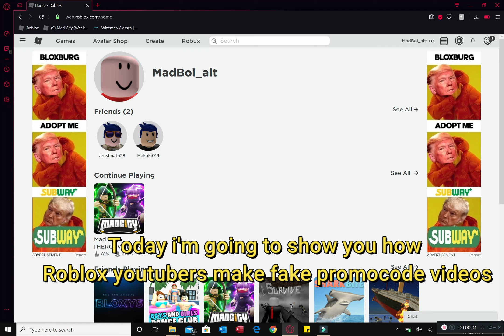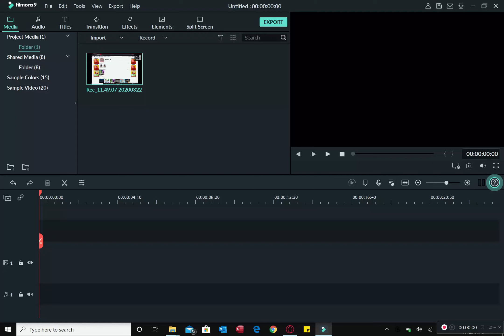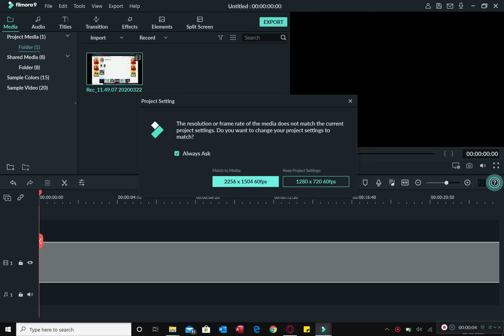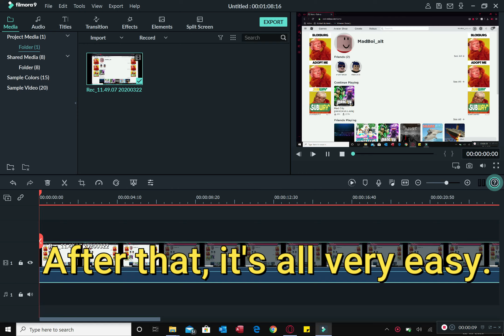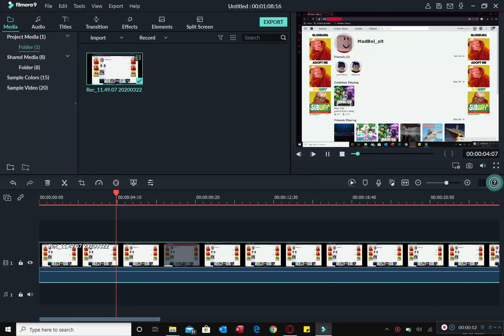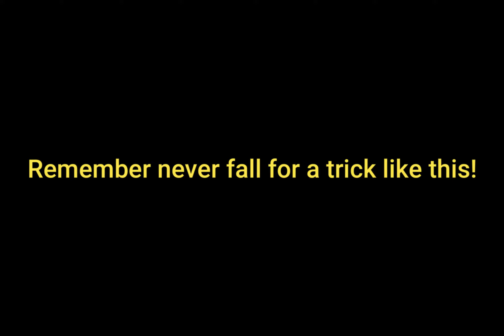Roblox scams | Robux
Hello, this is a video, in which I tell you, how some youtubers fool you by making, "free robux" videos. In this video i'm telling you how they actually make these scams, so that you can stop believing them!